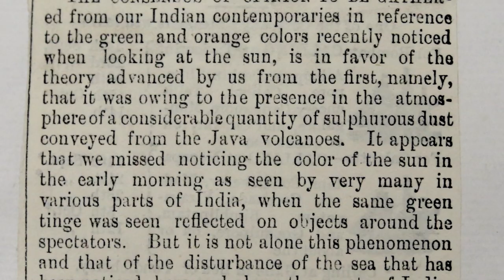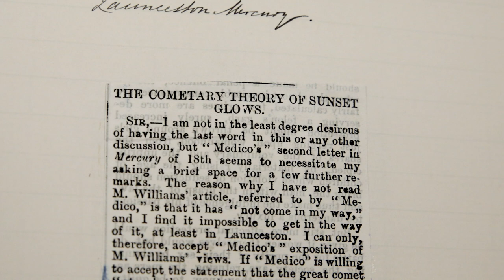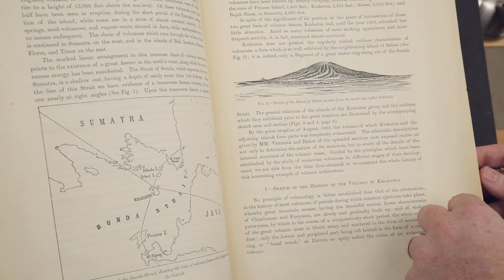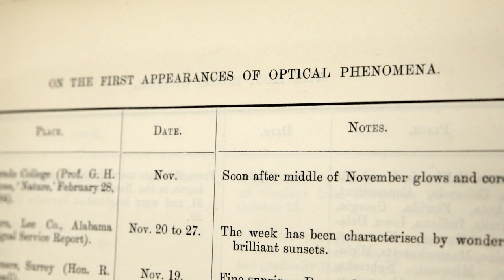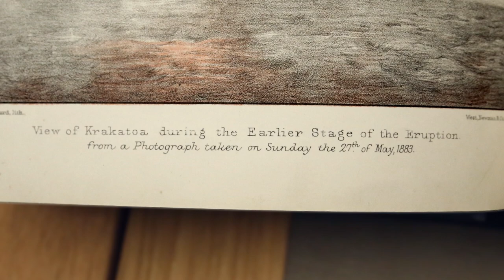Krakatoa - Objectivity 84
Brady and Keith look at fascinating correspondence regarding the Krakatoa volcanic eruption of 1883, which claimed many lives and affected skies around the world for months afterwards.